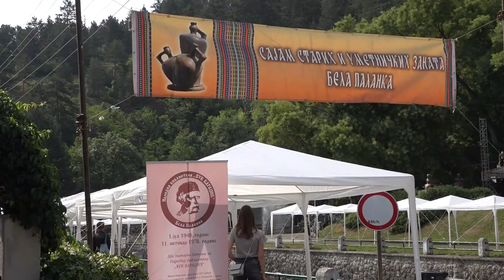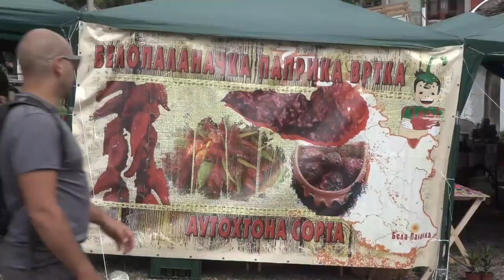DANI BANICE OD 9. DO 11. AVGUSTA U BELOJ PALANCI